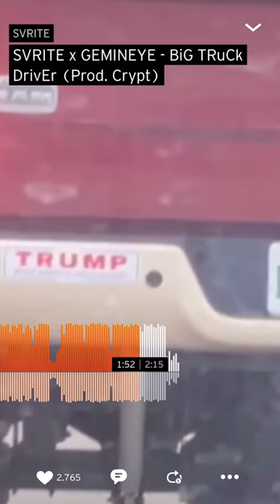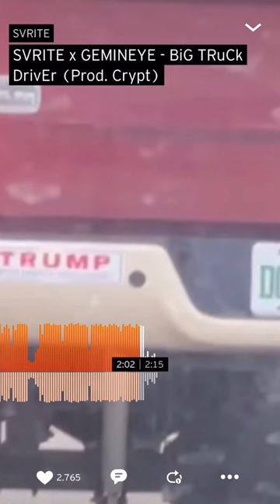SVRITE X GEMINEYE - BiG TRuCk DrivEr ( Prod. Crypt )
I could not find GEMINEYE’s Social media.